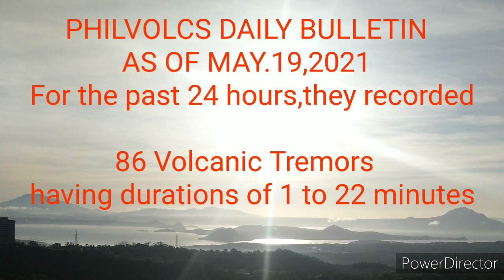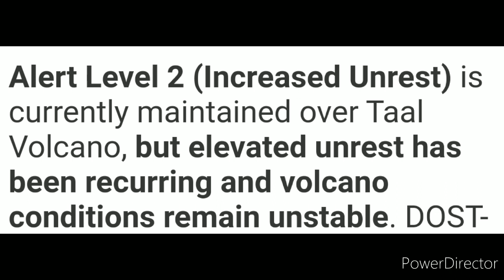Taal Volcano Tumaas ang Ibinubugang Asupre o Sulfur Dioxide